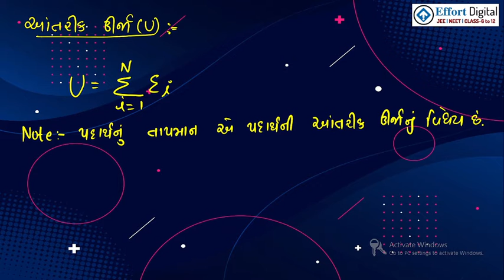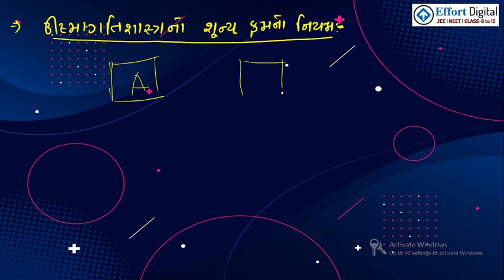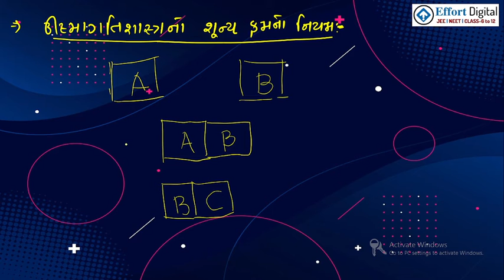zeroth law of thermodynamics | fundamentals of thermodynamics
The zeroth law of thermodynamics states that if two thermodynamic systems are each in thermal equilibrium with a third system, then they are in thermal equilibrium with each other. Accordingly, thermal equilibrium between systems is a transitive relation.
zeroth law of thermodynamics
,thermodynamics
,zeroth law
,thermodynamics class 11
,thermodynamics meaning
,chemical thermodynamics
,engineering thermodynamics
,entropy is
,state zeroth law of thermodynamics
,0th law of thermodynamics
,thermodynamics is not concerned about
,heat and thermodynamics
,carnot heat engine
,fundamentals of thermodynamics,
entropy of the universe,
chemical thermodynamics class 12
,heat transfer thermodynamics
,thermodynamics and thermochemistry,
phase in thermodynamics,
heat engine thermodynamics,

zeroth law
thermodynamics class 11
thermodynamics meaning
chemical thermodynamics
engineering thermodynamics